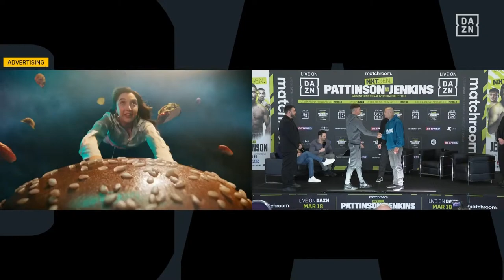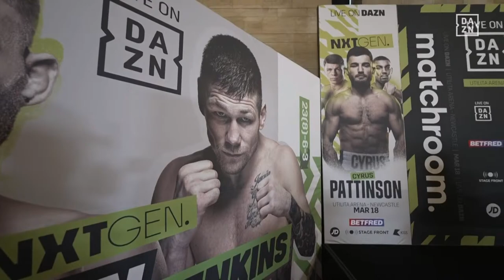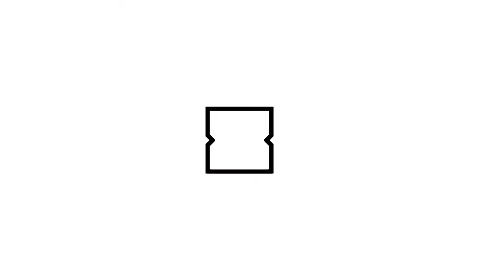Cyrus Pattinson vs. Chris Jenkins Press Conference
March 16, 2023 -- Cyrus Pattinson vs. Chris Jenkins Press Conference Livestream.